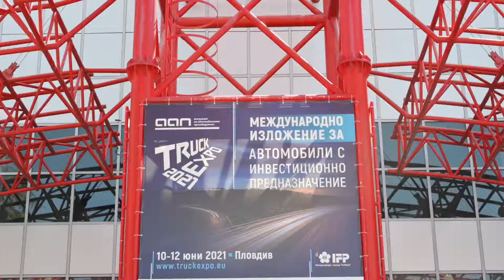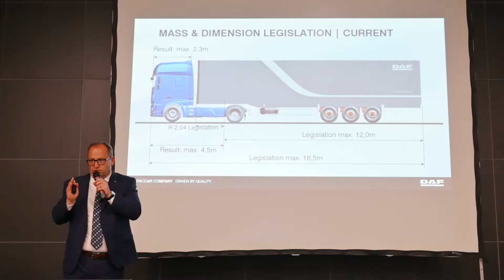TruckExpo2021 - Международно изложение за тежкотоварни автомобили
Международно изложение за тежкотоварни автомобили
INTERNATIONAL EXHIBITION COMMERCIAL VEHICLES